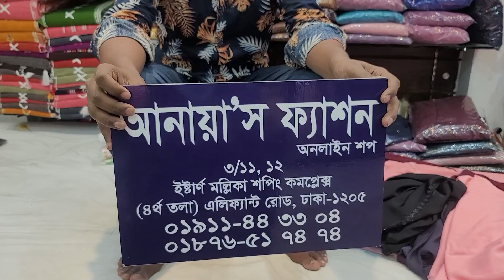01911443304/ আধুনিক ডিজাইনের খিমার বোরকা ডুবায় চেড়ি কাপড়ের